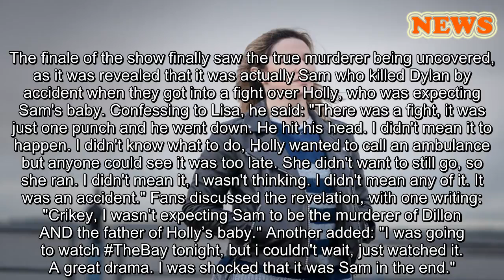The Bay viewers have mixed reactions to season finaleÂ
HELLO!  TV & Film
ï»¿
Warning, spoilers ahead for The Bay's season finale!Â
April 25, 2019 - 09:58 BST Emmy Griffiths The Bay finished on Wednesday night - but did its ending meet the hype?
The Bay viewers finally received answers in the season finale of the popular show on Wednesday night - but were they satisfied with the ending? While some fans were delighted by the series, which follows DI Lisa Armstrong as she attempts to uncover the truth behind the disappearance of twins Holly and Dylan, others were disappointed by the ending. One person wrote: "Hmmm was hoping for a bit more of a twist to the ending, been such a good series and the ending just felt a little meh TheBay," while another added: "Not exactly sure that plot twist was worth waiting for."
Did you wath the finale?
However, some were delighted with the series, with one person tweeting: "Aw that was so good," while another joked: "After six weeks of me coming up with different theories and thinking I knew who killed Dylan, I can confirm that being a detective is something I should never pursue in life, definitely didn’t expect that ending."
READ: Will there be a second series of The Bay?
The finale of the show finally saw the true murderer being uncovered, as it was revealed that it was actually Sam who killed Dylan by accident when they got into a fight over Holly, who was expecting Sam's baby. Confessing to Lisa, he said: "There was a fight, it was just one punch and he went down. He hit his head. I didn't mean it to happen. I didn't know what to do, Holly wanted to call an ambulance but anyone could see it was too late. She didn't want to still go, so she ran. I didn't mean it, I wasn't thinking. I didn't mean any of it. It was an accident." Fans discussed the revelation, with one writing: "Crikey, I wasn’t expecting Sam to be the murderer of Dillon AND the father of Holly’s baby." Another added: "I was going to watch TheBay tonight, but i couldn't wait, just watched it. A great drama. I was shocked that it was Sam in the end."
READ: 21 sad films guaranteed to make you cry on Netflix, NOW TV and Amazon Prime
More on:
what's on tv